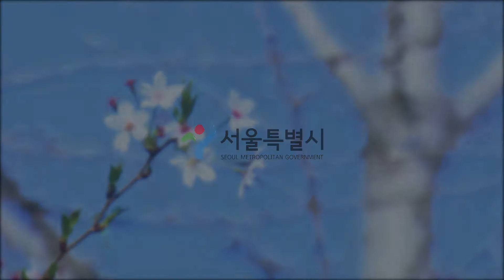A Yeouido Spring Outing with Global Seoul Mates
On a spring day in April, the Global Seoul Mates headed to Yeouido to enjoy the cherry blossoms.
From the Yeouido Spring Flower Festival to 63 Square, and a yacht ride at Seoul Marina, let's enjoy spring in Seoul with the Global Seoul Mates!

※ Who are Global Seoul Mates?
Global Seoul Mates are a delegation of foreigners who create content such as photos, videos, and more in order to show off Seoul's charms to the world.